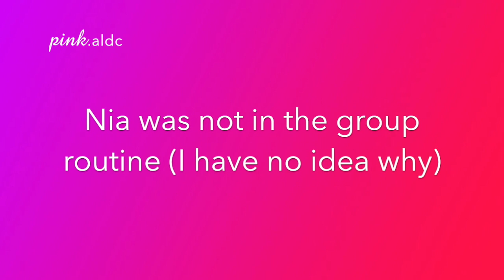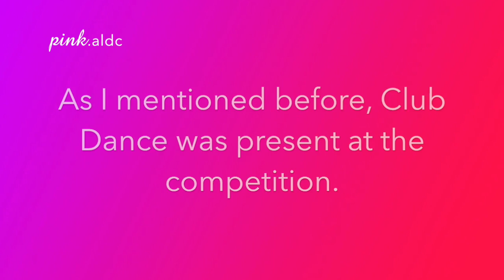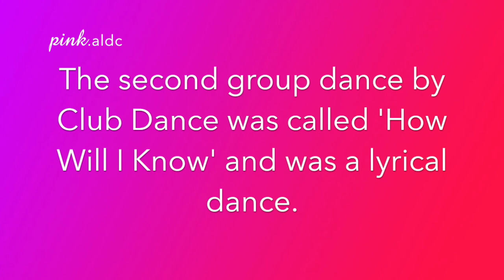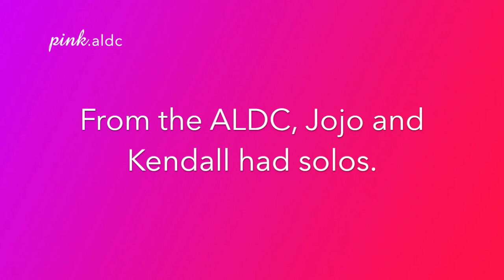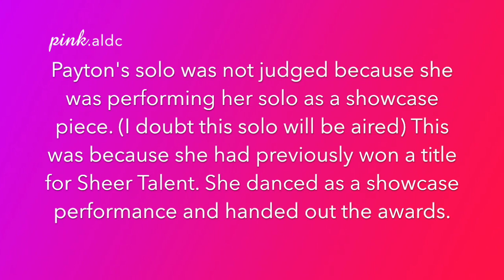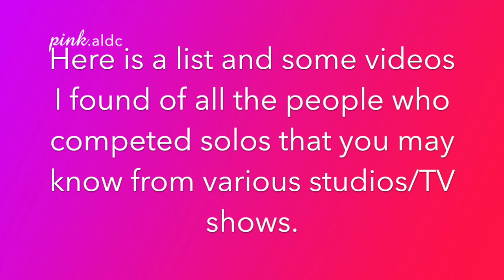Dance Moms Season 5 Episode 6 Spoilers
Season 5 Episode 6 Dance Moms Spoilers
- Group Dance: 'War Torn' - 1st overall
- Kendall's solo: 'Welcome to a New World' - 2nd overall
- Jojo's solo: 'Prom Queen' - 5th overall

Enjoy xx